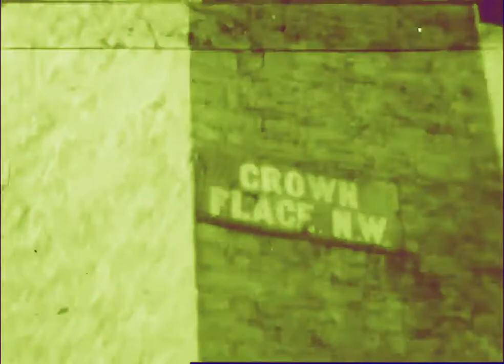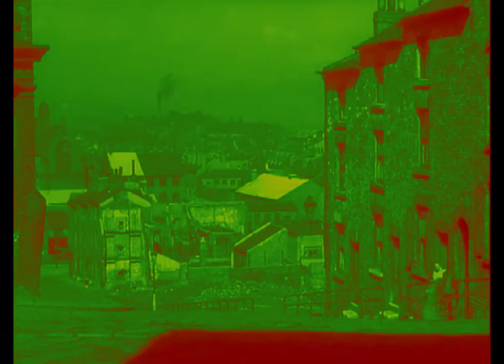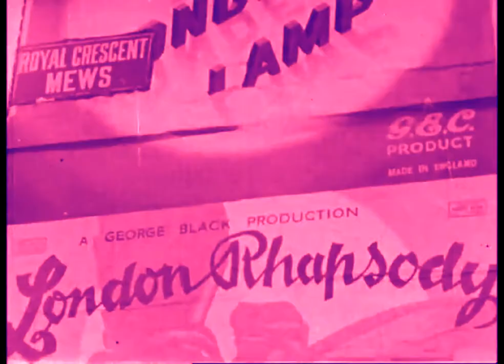Embezzlement Society - The Legislator’s Gospel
BPLS002 - Banoffee Pies

If you are the owner of the content in this video and would like it removed, let me know and I will take it down.